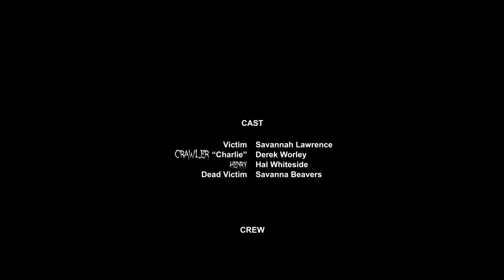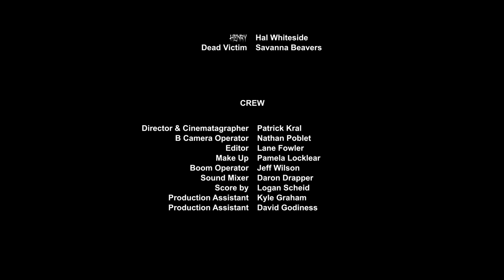CRAWLER 2016 Horror Short Film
shot on Sony FS3, Canon 60D, Blackmagic Ursa Mini 4.6k